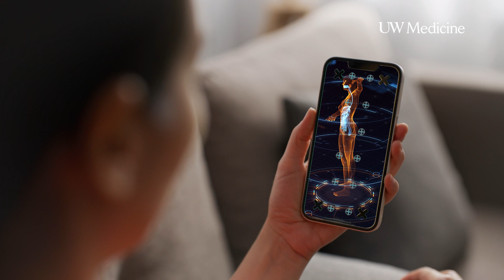Hear it from an expert: how to manage your gut health | UW Medicine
UW Medicine gastroenterologist Dr. Christopher Damman describes best practices and warning signs when monitoring your gut health.

0:00 Where to find the best gut health information
0:20 What are signs of poor gut health?
0:36 What should I know about probiotics?
0:56 What should I know about fermented foods?
1:37 The "Four M's" of gut health